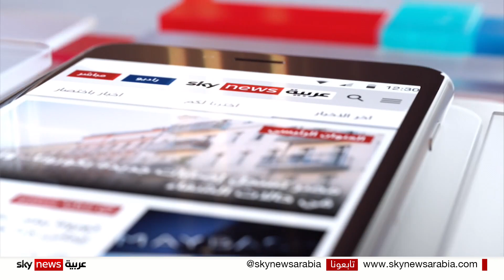غرقى في البحر.. ضحايا عصابات التهريب